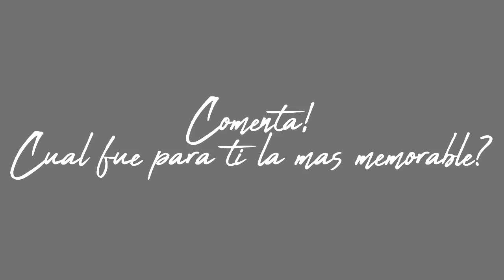Los mejores escaladores del mundo en Lagos de Covadonga / 4 victorias de etapa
3 de los mejores ciclistas escaladores colombianos ganaron el el mítico puerto de lagos de covadonga en la vuelta a España, Lucho Herrera, Oliverio Rincón y Nairo Quintana. Lucho Herrera repitió lo hizo en dos ocasiones en 1987 y 1991. Aquí en el video dejo las 4 victorias de etapa muy emocionantes para el pueblo colombiano.

El trueque las historias del ciclismo que merecen ser contadas, amo y el deporte y hoy quiero que te lleves una lágrima de emoción, de tristeza o alegría.

Gracias!